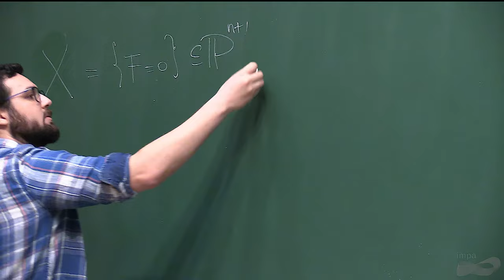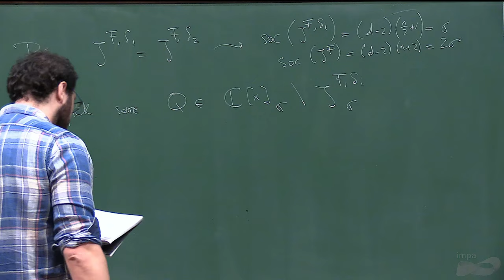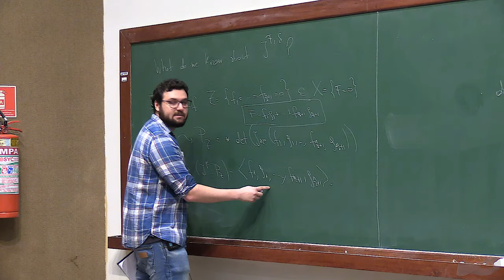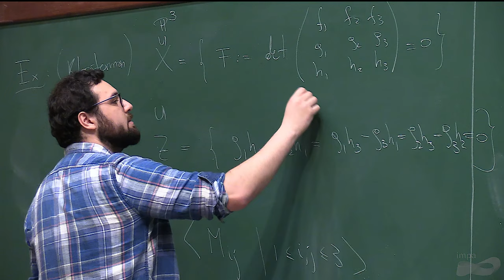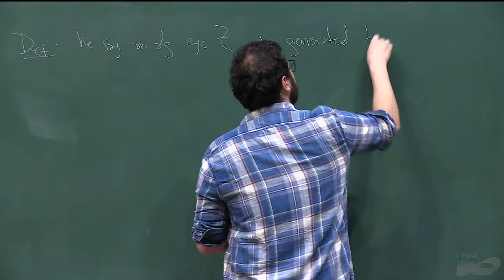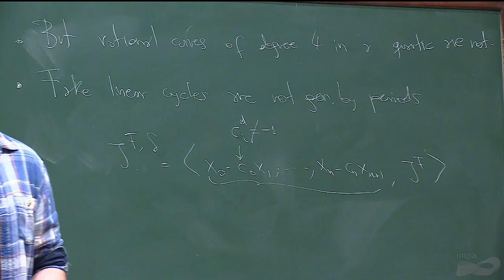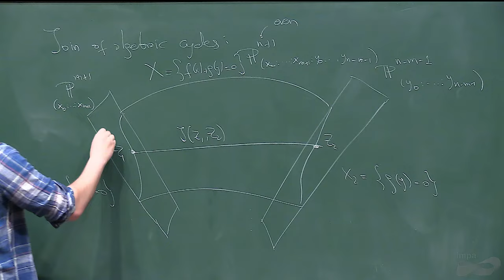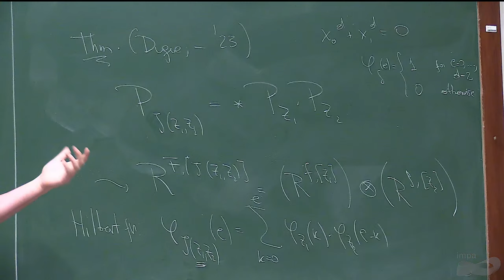GADEPs focused conference III: Noether-Lefschetz and Hodge loci - Roberto Villaflor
21-25 August 2023, IMPA, Rio de Janeiro.
Title: Periods of algebraic cycles and Hodge loci - Part 2
Speaker: Roberto Villaflor

The seminar “Geometry, Arithmetic and Differential Equations of Periods” (GADEPs), started in the pandemic year 2020 and its aim is to gather people in different areas of mathematics around the notion of periods which are certain multiple integrals. This is the the third GADEPs conference focused on Noether-Lefschetz and Hodge loci. A Noether-Lefschetz locus lives in parameter spaces of algebraic surfaces, and there are many challenging problems regarding the distribution of codimension of its components. Periods and Hodge theory give transcendental tools in order to study them as local analytic varieties. A generalization of this is known as Hodge loci, which are a priori, analytic varieties. A deep theorem of Cattani, Deligne and Kaplan implies that these are branches of algebraic varieties, however, it does not give any hint about their field of definition. The main goal of the meeting is to gather experts (online or face to face) in order to discuss the last developments in this topic.

Scientific Program:
The scientific program contains three mini courses given by Roberto Villaflor (2 lectures), Gregorio Baldi (2 lectures), Patrick Brosnan (2 lectures) and François Greer (2 lectures). Other participants will give a talk in their field of research (8 lectures). Besides these, we will leave some time for the free discussion and communication for the participants.

Organizers:
Hossein Movasati (IMPA, Brazil)
Younes Nikdelan (UERJ, Brazil)